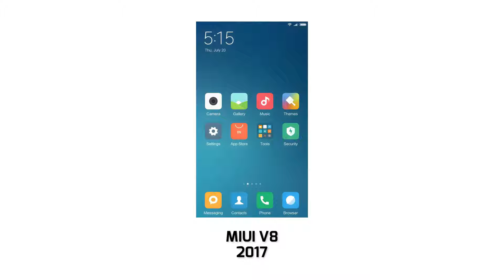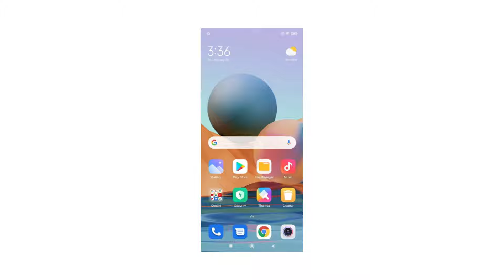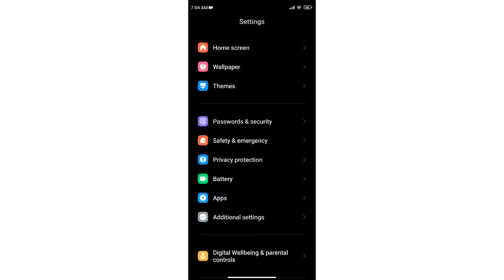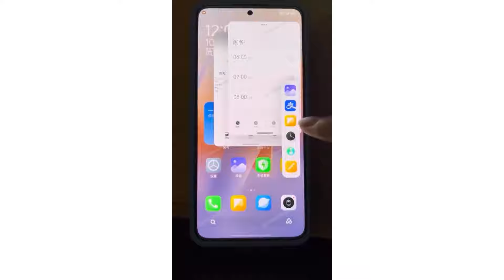Evolution of MIUI - HyperOS [2010 -2024] | Xiaomi, Redmi & POCO | Dot SM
Redmi Note 13 Pro 5G🔥
OnePlus 12🔥
VIVO X100
LED Ring Light 🔥
Cover Topics
evolution of hyperOS
history of miui
evolution of xiaomi phones
hyperos new update
from miui to hyperos